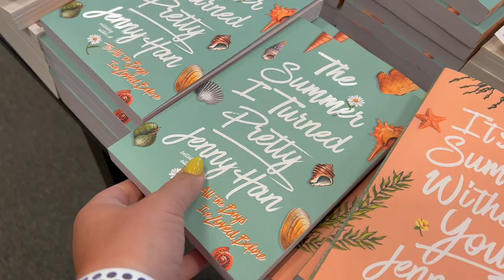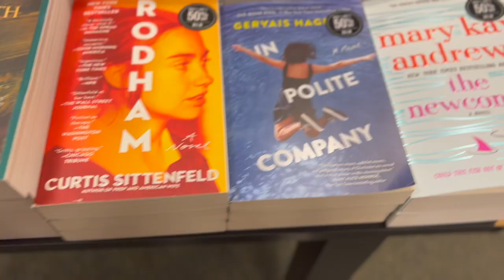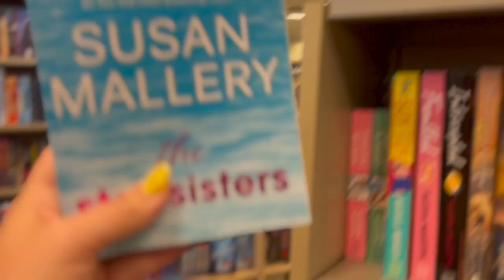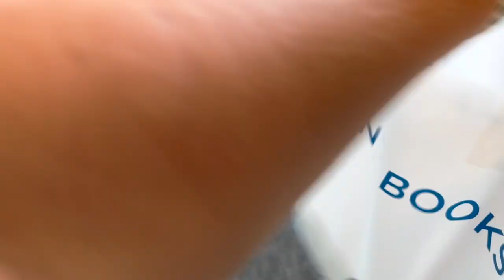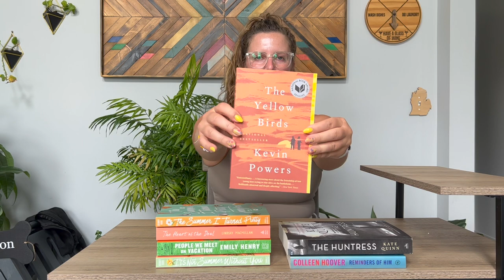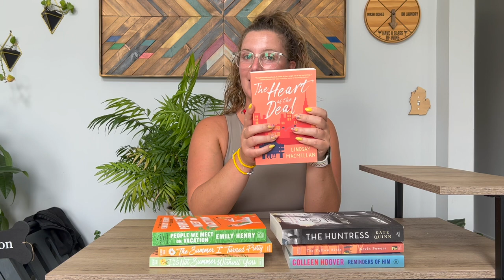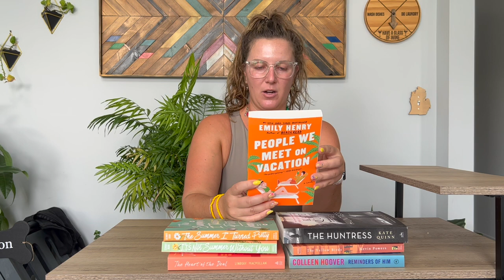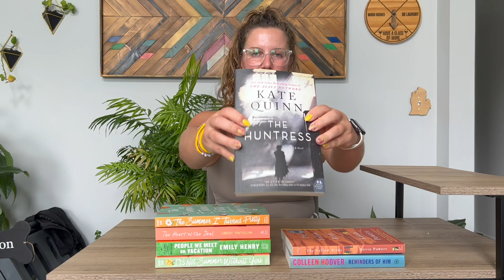BOOKSTORE VLOG - Shopping at Barnes and Noble - Summer Reading Book Haul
Raining today and stopped in at Barnes and Noble for a Summer Reading Book Haul. Check out everything I picked up!

Too Mutch Tori

Underwater Tori on Land!